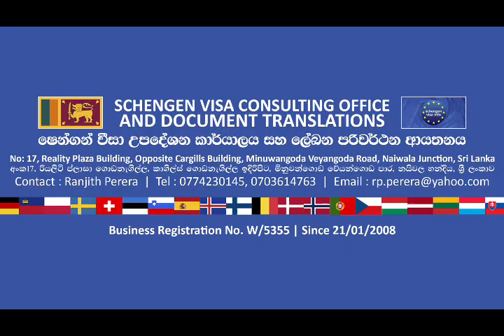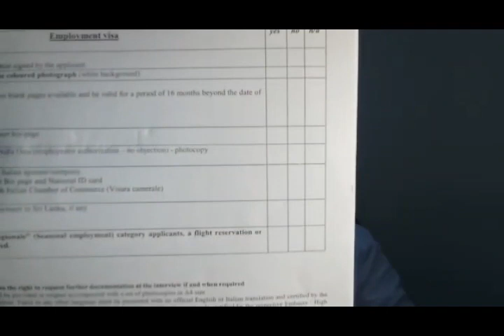2023 ඉතාලි NULLA OSTA නිකුත් වුනා. ඉල්ලුම් කරන්නේ කෙසේද​?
ඉතාලි වතු වීසා 01 කොටස Italy wathu visa 2022 | Decreto Flussi 2022 | Seasonal Work Visa in Italy

ඉතාලි වතු වීසා 02 කොටස (යුරෝපේ job එකකට තනියම apply කරමු, VFS ආයතනය ලඟ වීසා අර්බුධය) Italy wathu visa 2022 | Decreto Flussi 2022 | Seasonal Work Visa in Italy

ඉතාලි වීසා අර්බුදයට මෙන්න විසඳුම 03 කොටස Solution for the issue of VFS Global Italy Visa Application Centre

ශ්‍රී ලංකික දරුවන්ට DNA පරික්ෂන - DNA tests for Sri Lankan children - IOM SRI LANKA- ITALY EMBASSY

ෂෙන්ගන් රටවල් වලට විසිට් වීසා | How to apply visit visa to schengen countries | Visit visa to Italy

රංජිත් පෙරේරා Facebook 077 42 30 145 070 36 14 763